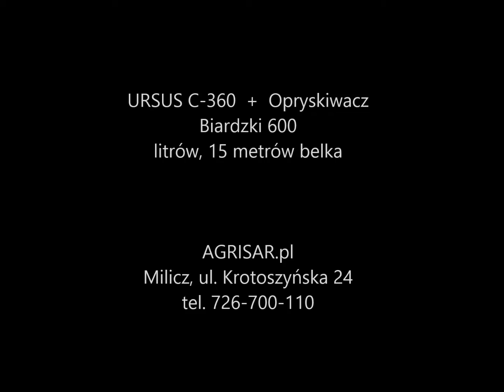URSUS C-360 + opryskiwacz BIARDZKI 600/15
URSUS C-360 (BEZ OBCIĄŻNIKÓW !!! ) + Opryskiwacz Biardzki 600 litrów, 15 metrów belka, zawór stało ciśnieniowy